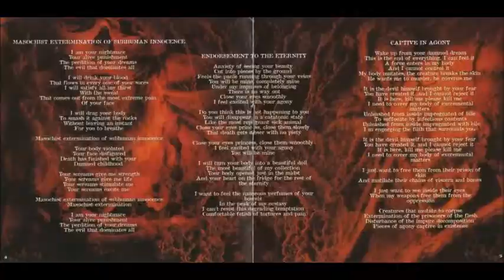Defacing - Flagellated by Insanity (HQ)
album: Spitting Savagery (2005)
Defacing

Country of origin:
Chile
Location:
La Serena
Status:
Active
Formed in:
2001
Genre:
Brutal Death Metal/Grindcore
Lyrical themes:
Gore, Death, Blood
Current label:
Charred Remains Records
Years active:
?  (as Splattered Excrements),  2001-present
The band was formerly known as Splattered Excrements. They changed their name to Defacing by the time they released their first demo.